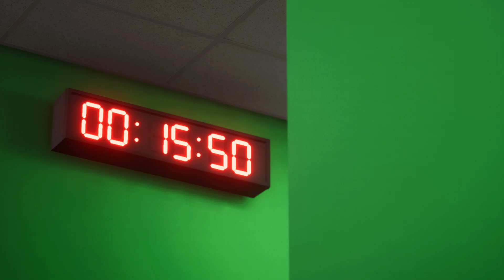Paraguai x Brasil - Copa América 2024 - Fase de Grupos - EA FC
Simulei Paraguai x Brasil pela fase de grupos da Copa América 2024 - EA FC
Allegiant Stadium - 28/06/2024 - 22:00 (18:00)

Jogo disputado e equilibrado, abriram uma boa vantagem mas viram o adversário buscar a reação e empatar a partida...